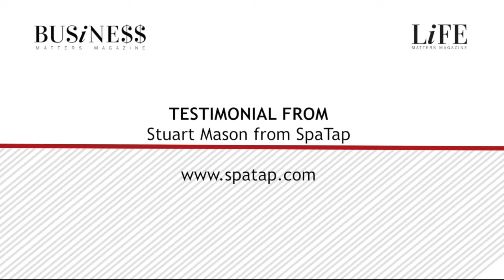SpaTap's Camp Tap Stuart Mason meets Business Matters Magazine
SpaTap Eco Tap And Camp Shower system is the answer to personal hygiene, water saving, and handwashing fun.

"Water is the driving force of nature"

Imagine having an instant hand wash, literally wherever in the world you are, and  whenever you needed one.
Imagine luxuriating under a long hot shower, despite being nowhere near any bath facilities or electricity.

And imagine having the freedom to manifest these opportunities, anytime, anywhere, and instantly, by simply...reaching into your own pocket!

Such are the wondrous possibilities now available to everyone in the world - thanks to the forthcoming launch of SpaTap - The world's first eco friendly, pocket sized, "one size fits all",
unbreakable, go anywhere, life saving, water rationing, shower and tap!

SpaTap's design brilliance and innovation emphatically stepped out of the realms of imagination this year, and into the world of reality; winning First Prize (Gold) at the 2015 Water4Africa Standard Bank Awards, and in doing so, beating a worldwide field of over 470 contestants.

The "SpaTap story", and more particularly the story of Stuart Mason, its Sunshine Coast inventor and director, is a rollicking tale of vision, dogged determination, inspiration, passion, and a "never say die" attitude, coupled with an unshakeable resolve that his invention is not only a device every person on Earth would benefit from, but actually a paradigm changing revolution in the way water is rationed, dispensed and utilised.

Stuart's background, running Eco friendly events and witnessing first hand suffering and death while working with aid organisations Oxfam and Medicine Sans Frontiers, was the powerful catalyst which compelled him to do something, anything to fix the problems.
"The figures are truly disturbing" says Stuart. "Lack of potable water causes the death of five million people annually, and it's totally avoidable! It's a known fact that half of these are children, and that's one child dying through lack of clean water every twelve seconds."

Already, Stuart's humanitarian DNA has seen shipments of SpaTap delivered to cyclone ravaged Vanuatu and several schools in Kenya desperately needing access to water. At the Endeavour Foundation in Maroochydore, a dedicated team of SpaTap assemblers are in gainful and grateful employment.

Also in the Sunshine Coast, however, a slow but tantalising revelation is emerging - the SpaTap's potential to dramatically enhance the recreational and lifestyle sectors, most likely in a way never before seen in Australia or the world.

The SpaTap's uses are necessarily universal; basically, anyone needing water on tap...needs a SpaTap!
The applications in the outdoors/recreational sector are indeed mind boggling, but here are a few:
At the beach, camping, golfing, fishing, boating, BBQing and outdoor cooking, motoring, hiking, gardening...its limited only by one's imagination.
“When I visit the beach with my family I can wash all the salt water and sand away off of all of us with only a 1.5 litre bottle of water, and to make it even more luxurious I just leave the bottle on my car dashboard in under an hour we have a lovely hot shower, we can even clean the surfboards off, now that’s water saving at it best.” beams Stuart.
More excitement beckons on the horizon. A full "rainbow suite" of seven colours is now approaching market release. Water heaters, filters and distillers will one day soon complement the SpaTap's water sanitation potential.

Benefits to the environment? Each SpaTap fitted to any discarded bottle (which would therefore be destined for waste) is of course one less bottle in the landfill, one less bottle in our marine environment; such is the SpaTap's brilliant ability to "upcycle" or repurpose the millions of bottles which otherwise end up as pollution.

There's a buzz in the Sunshine Coast air; Stuart has been approached to appear on "Dragon's Den" in the UK. High level national and international retail chains are in earnest negotiations for large scale rollouts. Mrs Australia World, our "very own darling"
Sarah-Rose Sellars, is in discussions to be the face and Ambassador to SpaTap as she continues her drive to become crowned Mrs World in November.

"I would so dearly love the whole Sunshine Coast to warmly and proudly embrace the SpaTap. To know that we can truly achieve all and anything we set our hearts and minds on", reflects Stuart from his humble Mount Coolum office abode.
We hear you, and we congratulate you Mr Mason...and the whole world is now watching this space!